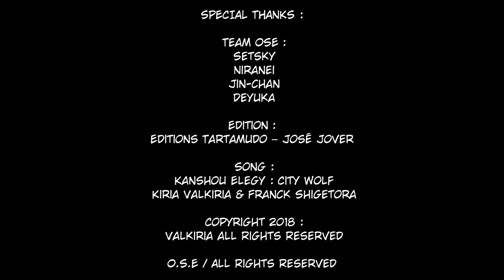TRAILER TOME 01 DU MANGA O.S.E Phénomènes !!!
Le 1er trailer du manga OSE, profitez bien et laissez vous tenter par cette lecture! Oserez vous ?

OSE

Type :Global manga
Année2018
Type: Seinen
Dessinateur :SHAOS
Scénariste :Loiki NIHON
Réalisation: antislash